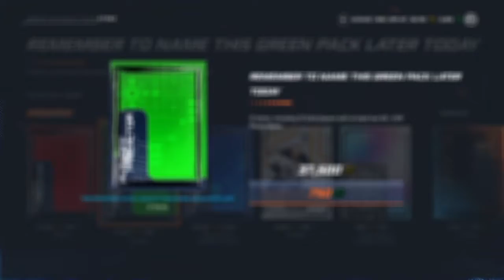NHL® 20 Playoff Predictor Packs